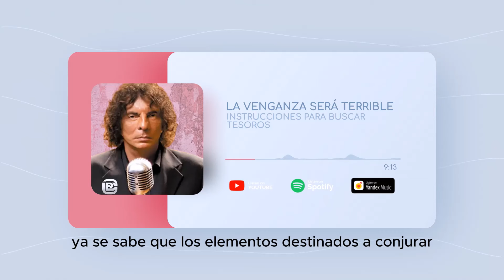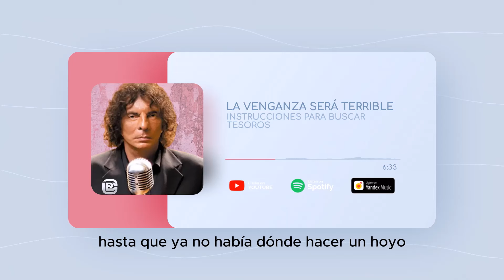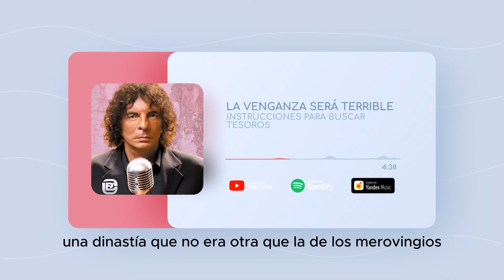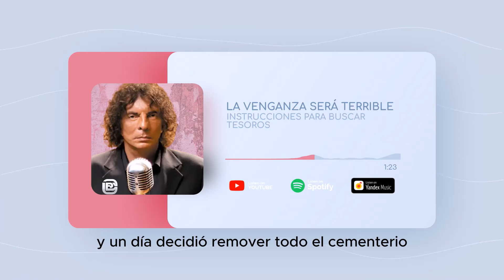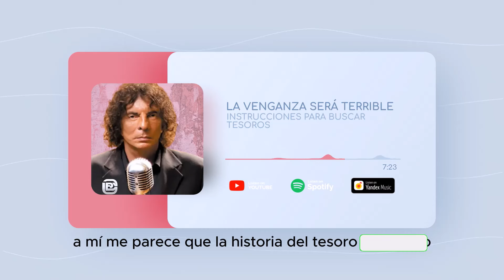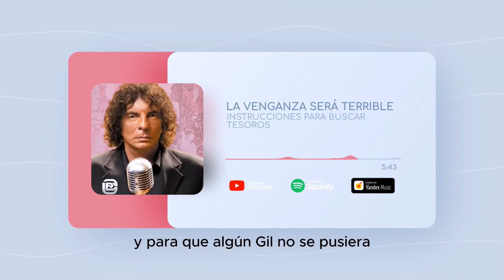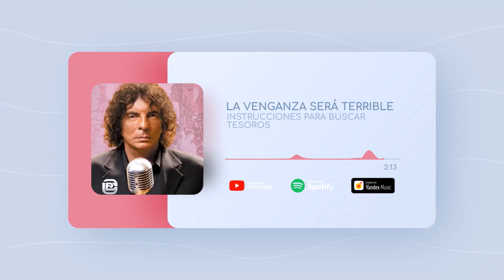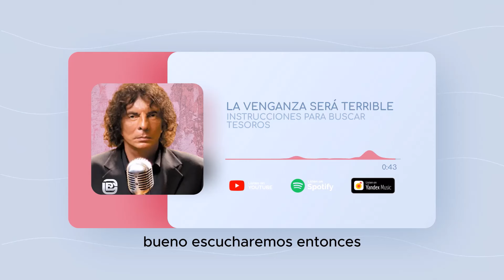¡IMPERDIBLE! ALEJANDRO DOLINA NOS EXPLICA COMO BUSCAR TESOROS ENTERRADOS